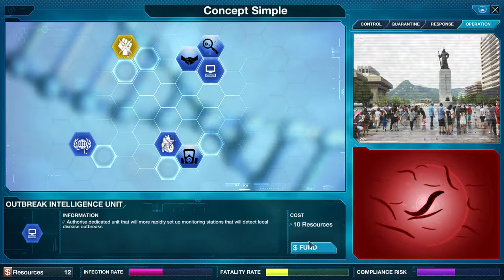Plague Inc Evolved - Part 14 A Parasite Cure Called Concept Simple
I am playing Plague Inc Evolved  and i will play through it as fast as i can.